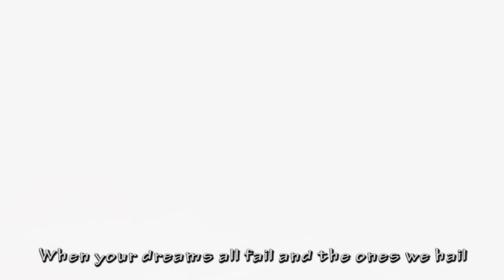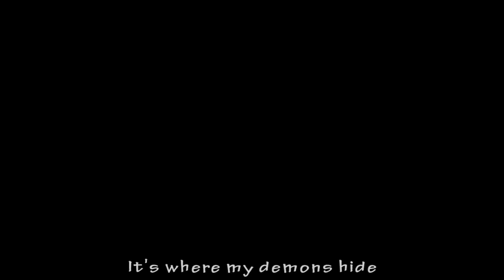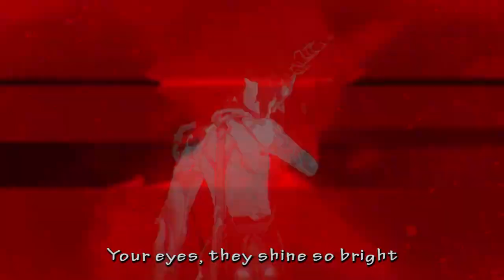Genshin Impact Xiao "Demons" Ft. Imagine Dragons AMV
"Insignificant"
Xiao Blessed me coz I made a video of him ...
Space bar go brrr

Song : Demons by Imagine Dragons
if You like my Video, you can support me through :

Thanks ...